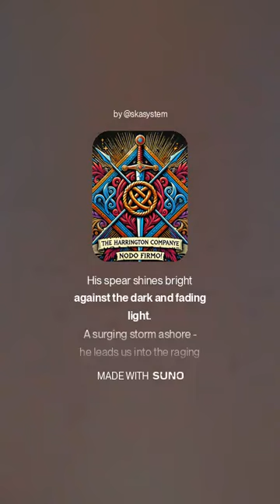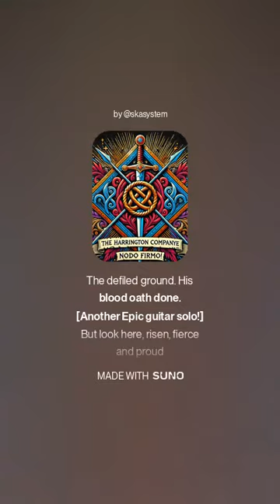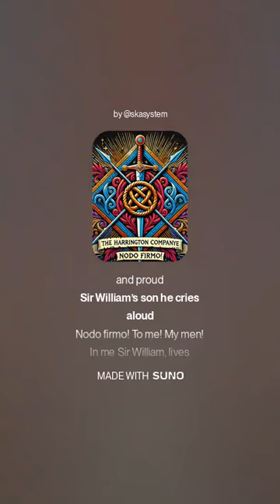Nodo Firmo - The Ultimate Prog Metal Cut